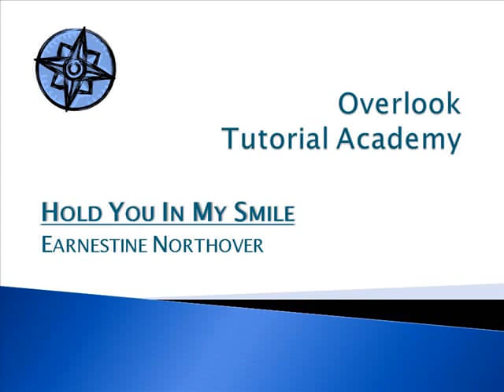Hold You In My Smile - Edward Northover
Part of ht Poetryh Every Day Project